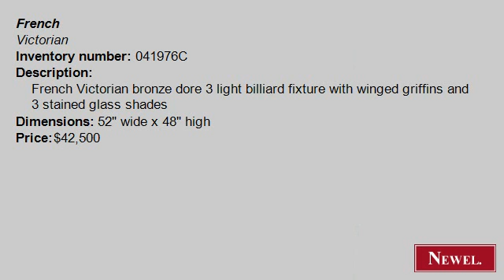Antique French Victorian bronze dore 3 light billiard fixtur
- Newel.com: Antique French Victorian bronze dore 3 light billiard fixture with winged griffins and 3 stained glass shades (French, Victorian, lighting, billiard fixture, bronze doré) (Newel Art and Antiques, New York City)